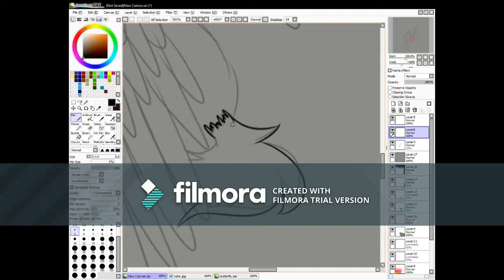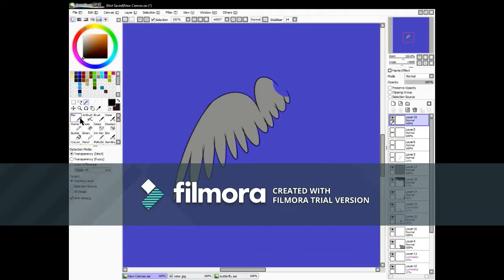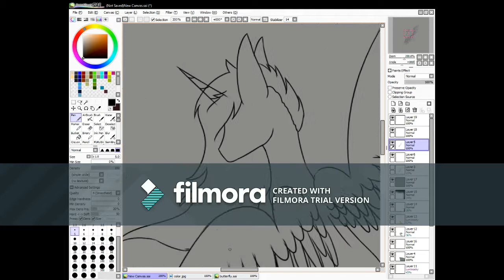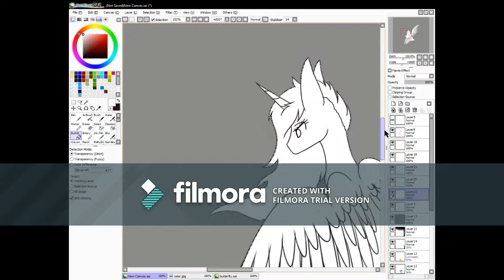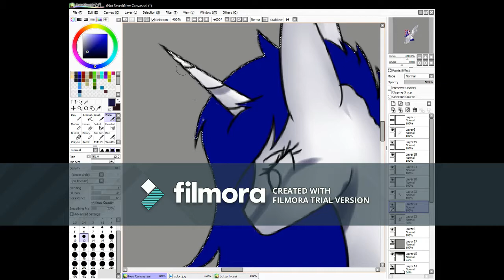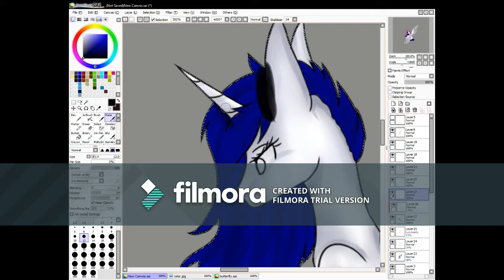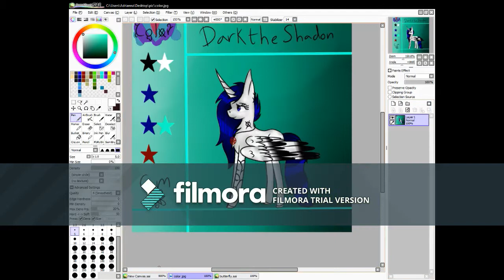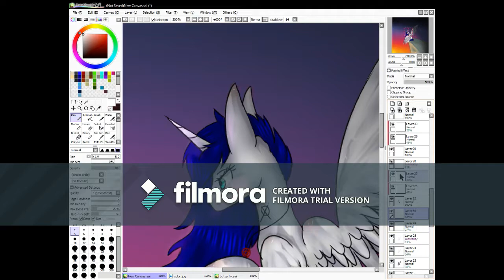my first video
hop u eyjoy